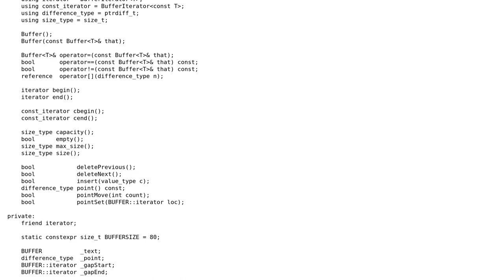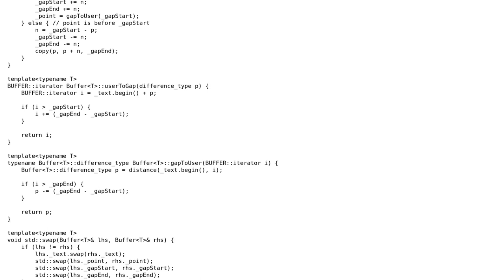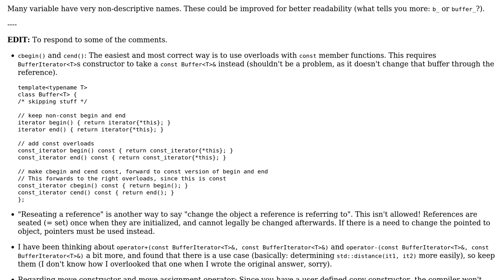Code Review: Implementation of the Gap Buffer algorithm as C++ container and iterator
With thanks & praise to God, and with thanks to the many people who have made this project possible! You are responsible for your own actions.